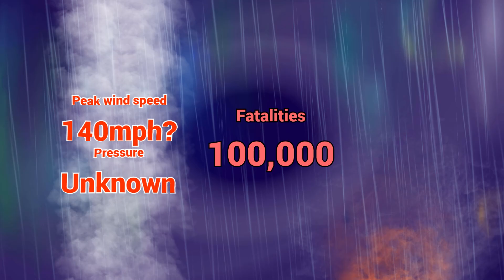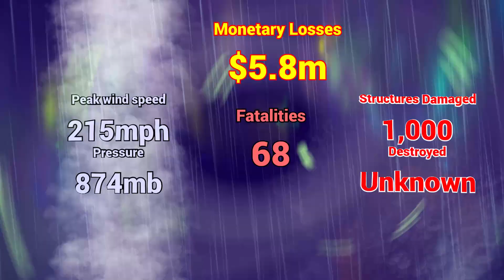Top 10 New Cyclone Discoveries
With over 14,000 hurricanes, typhoons, and cyclones in recorded history with over 100,000 data points in our database, new discoveries about tropical cyclones are made all the time! Join us in this video as we count down the top 10 new cyclone discoveries, with some results that will definitely surprise you!

Chapters:
00:00 Cyclone Gasitao (1988)
01:31 Cyclone Honorinina (1986)
03:06 Cyclone Nigel (1985)
04:31 Typhoon Marge (1951)
06:09 Typhoon Nepartak (2016)
07:35 1780 Typhoon
08:30 Typhoon Nora (1973)
09:53 1891 Siam Cyclone
11:54 Typhoon Ida (1945)
13:37 989 Japan Typhoon